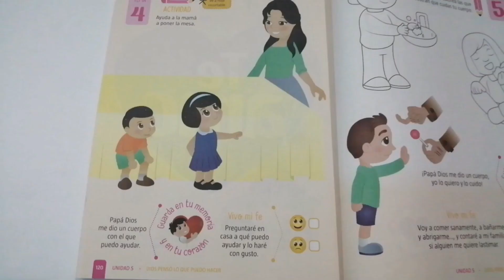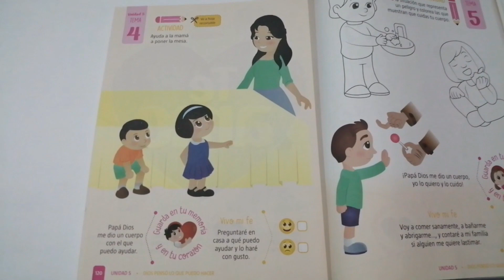Libro 1 Unidad 5 Tema 4 "Con mi cuerpo puedo ayudar"